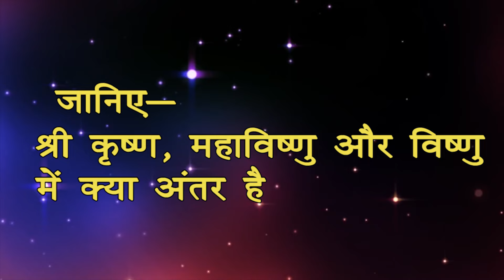श्री कृष्ण, महाविष्णु और विष्णु में क्या अंतर है? | दो प्रकार के श्री कृष्ण होते हैं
To know more about Jagadguru Shri Kripalu Ji Maharaj:
On 20 October 2009, Jagadguru Shri Kripalu Ji Maharaj commenced what was to become an unprecedented expose of the divine science, concluding it on 14 October 2011 after delivering 103 discourses.
Main Kaun? Mera Kaun? is an incredibly rich and diverse spiritual resource, overflowing with references and analogies from hundreds of the world’s sacred texts. Presented authoritatively in Jagadguru Shri Kripalu Ji Maharaj’s own inimitable style, the most profound subject matter becomes accessible to all. Anyone interested in understanding the answers to all the questions behind the aim of life will find tremendous comfort and inspiration in these divine discourses.